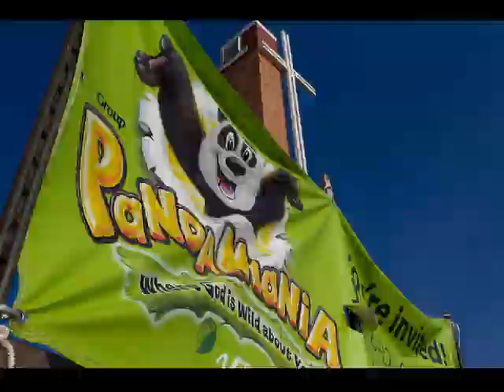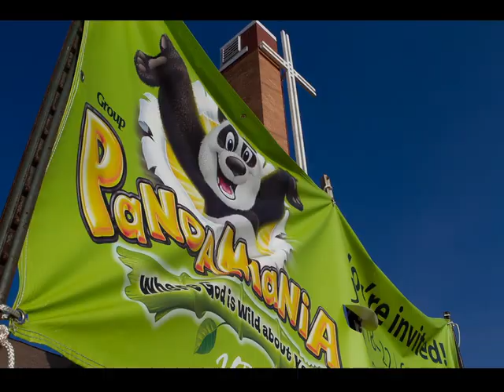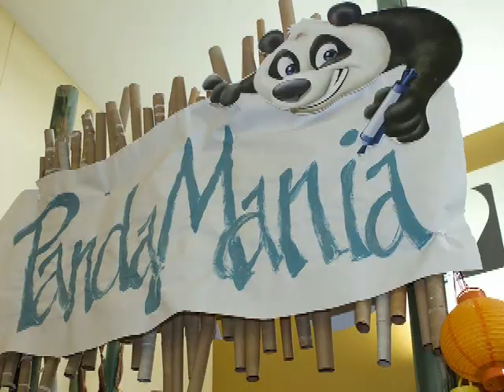2011 Zionsville Presbyterian Church (ZPC) Vacation Bible School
Photo highlights from the 2011 ZPC VBS held July 18th - 22nd.